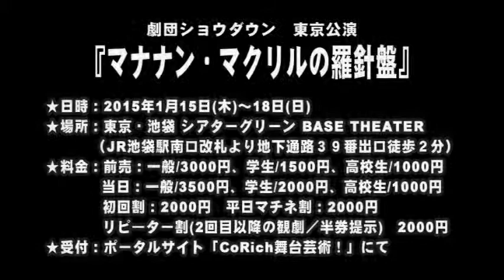【SPCM】劇団ショウダウン『マナナン・マクリルの羅針盤』告知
東京公演　(シアターグリーン提携公演）
2015年1月15日(木)～18日(日)

シアターグリーン　BASE 　THEATER

●公演日程
1月15日(木)19時30分開演★
1月16日(金)15時00分開演★　19時30分開演
1月17日(土)11時00分開演　　15時00分開演　19時30分開演
1月18日(日)11時00分開演　　16時00分開演

・受付開始は開演40分前、開場は開演の30分前からです。
・全席自由(受付整理券番号順の入場）。

・全ステージアフタートークを予定しています。
　（随時、発表、お知らせ致します）

●東京公演チケット(12月1日(月)19時より予約開始)
前売　一般　3000円　　学生 1500円　高校生　1000円
当日　一般　3500円　　学生 2000円　高校生　1000円
★初回割　2000円　★平日マチネ割　2000円
　リピ―ター割(2回目以降の観劇／半券提示)　2000円
　（※フェスタ割適用公演）
　（※他割引併用不可）

●チケット予約方法

１＝下記WEBページにてご予約を承ります。

　　※予約完了メールは
　　　ご登録をお願いいたします。

２＝メール予約
　希望の公演日時、チケット種類、枚数を
　下記、メールアドレスまでお知らせください。

　※予約完了メールが届きましたら予約成立となりますので
　　こちらの返信をお待ちください。

〒1610032
東京都豊島区南池袋2-20-4
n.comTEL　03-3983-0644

●アクセス
・「池袋駅」（ＪＲ山の手線・埼京線、東武東上線、西武池袋線、
　　地下鉄丸の内線・有楽町線）ＪＲ池袋駅南口改札より地下通
　　路（西武デパート側）３９番出口………徒歩約２分

・「池袋駅」東口より地上路で…徒歩約６分
・地下鉄・有楽町線「東池袋駅」…徒歩約５分
・都電・荒川線「雑司ケ谷駅」…徒歩約７分

大阪公演　(船場サザンシアター提携公演）
2015年2月7日～8日　&　14日~15日

船場サザンシアター

●公演日程
2月 7日(土)11時00分開演★　15時00分開演★　19時30分開演
2月 8日(日)11時00分開演 　 15時00分開演     　18時00分開演
2月14日(土)11時00分開演 　15時00分開演　     19時30分開演
2月15日(日)11時00分開演 　15時00分開演　    18時00分開演

・受付開始、開場は開演の20分前からです。
・全席指定。
・全席ソファーシート。
・エレベーターあり。
・1ステージ30席限定公演です。

●大阪公演チケット(12月1日(月)19時より予約開始)
★初回割　2000円
　（※他割引併用不可)

１＝下記WEBページにてご予約を承ります。

〒5420081
大阪府大阪市中央区南船場2丁目4-19　　大和ビル16号館 B1F

●アクセス
・地下鉄長堀橋駅下車２B号出口より徒歩約2分
・地下鉄心斎橋駅下車徒歩約10分
・クリスタ長堀　北3号出口より徒歩約2分